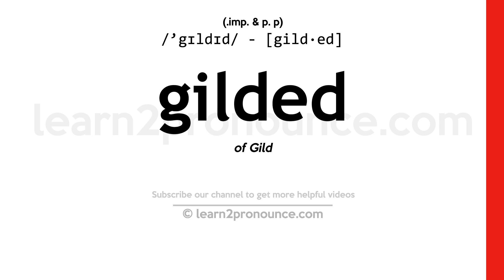Pronunciation of Gilded | Definition of Gilded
Gilded pronunciation | How to pronounce Gilded in English?
/`gɪldɪd/
Meaning of Gilded | What is Gilded?
(1) (imp. & p. p.) of Gild
What is Gilded | Gilded meaning and definition?